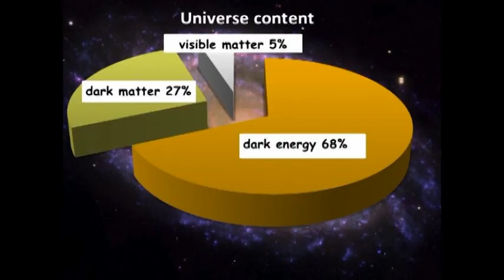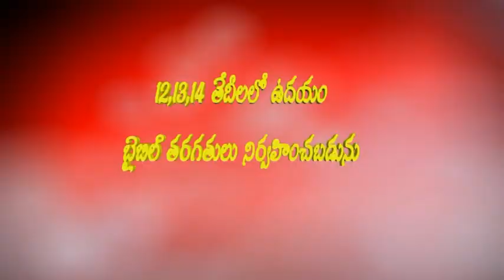BIBLE- sakala shastraalanu adigaminchina bible - సకల శాస్త్రాలను అధిగమించిన బైబిల్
CBT VJA  ALL ARE INVITED TO THE SENSATIONAL MEETINGS ON DEC 11TH ,12TH 13TH & 14TH 2014 SAKALA SHASTRALANU ADIGAMINCHINA BIBLE ,సకల శాస్త్రాలను అధిగమించిన  బైబిల్
speaker: jayashali gari aathmeeya tanayulu bro E.Santosh kumar garu B.Sc,B.Ed,M.B.Th ,Deputy Director BIBLE OPEN UNIVERSITY